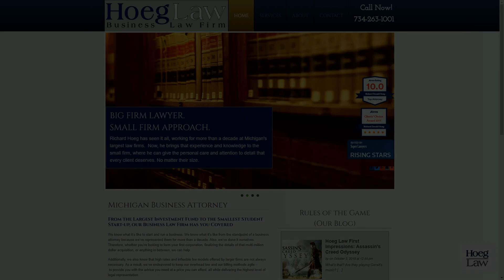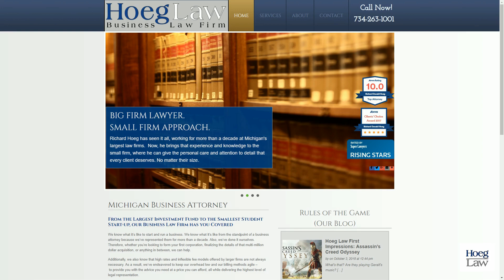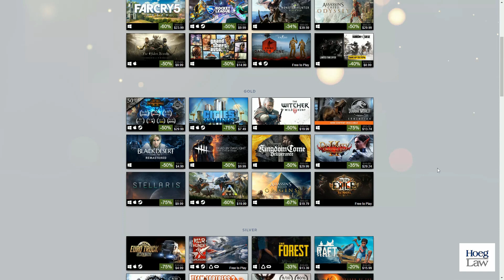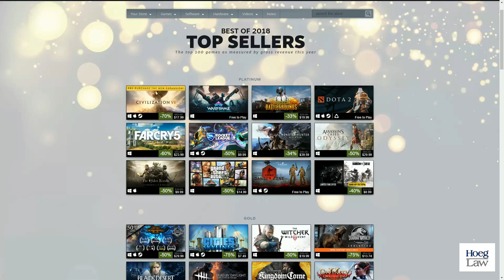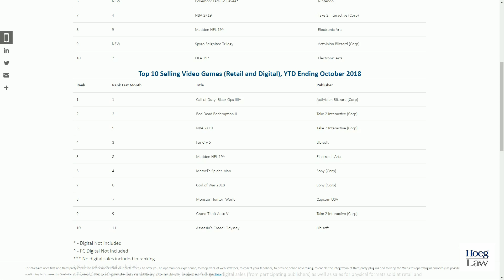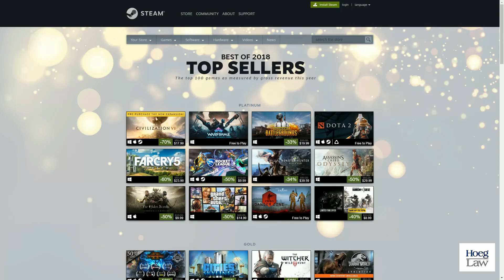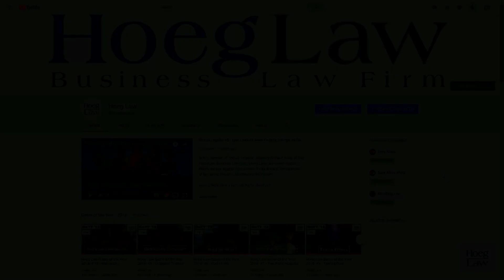Virtual Legality #10 - What Can Far Cry 5 and Assassin's Creed Odyssey tell us about the Industry?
What lessons can we take away from the games that appear on the "Steam Top Sellers of 2018" list?

Or perhaps more importantly, what lessons can we take away from the games that don't appear?

As always, it's fun (and insightful) to read between the lines.

Discussion in this episode focuses on:

"Top Sellers of 2018"
Steam, December 28, 2018

"Entertainment Industry Top 10 Sellers"
NPD, November and October